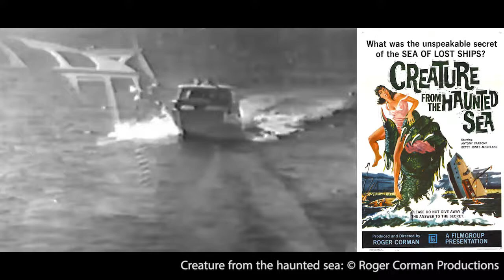CranC: Kuriose Filmmonster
Cranc stellt Euch die kuriosesten Filmmonster vor.